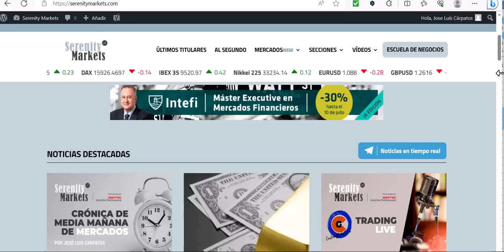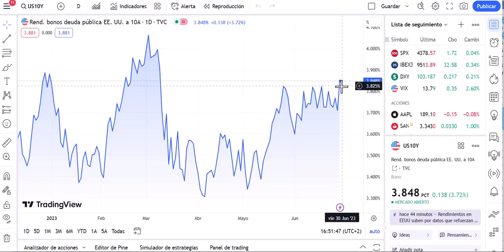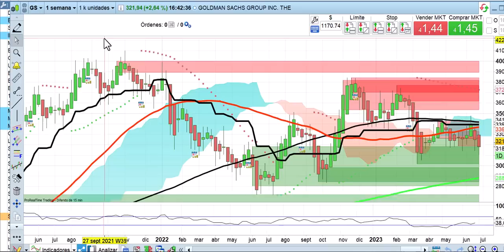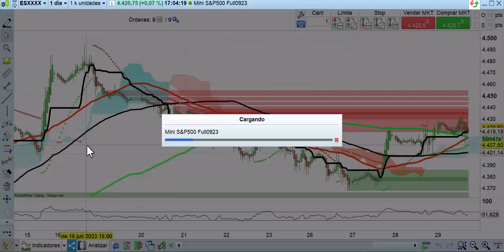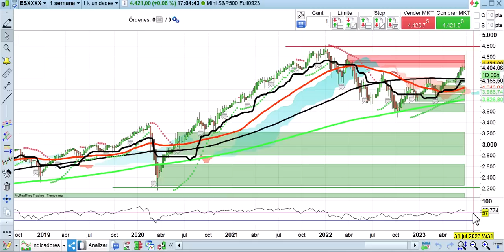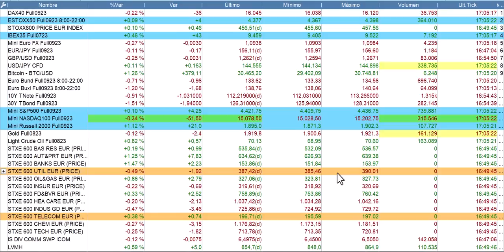Bancos salvan a Wall Street Cierre 29 6 23 Cárpatos Bolsas, economía y mercados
La subida de los bancos salva a Wall Street del miedo a las subidas de tipos que hoy se vuelven a intensificar.